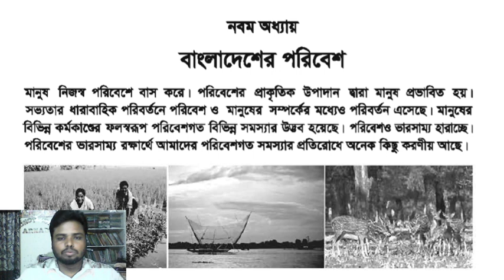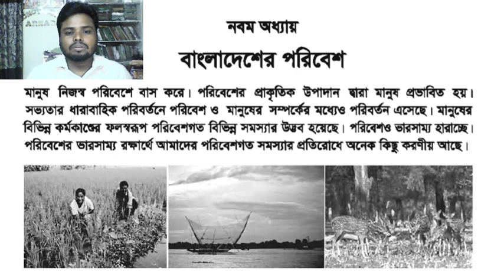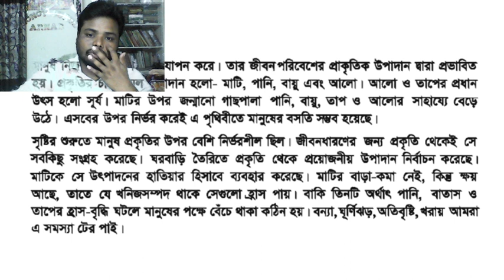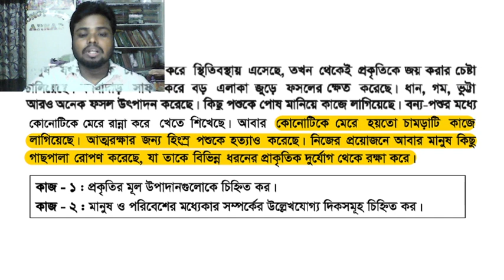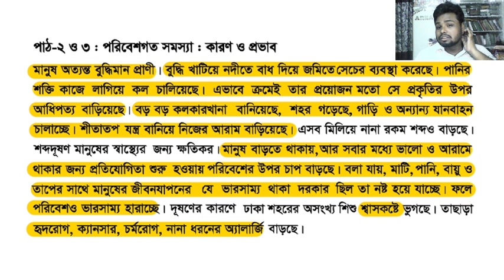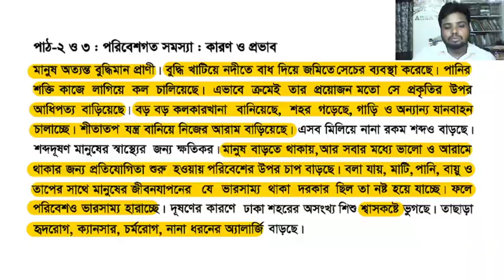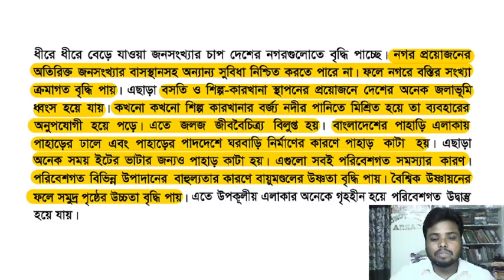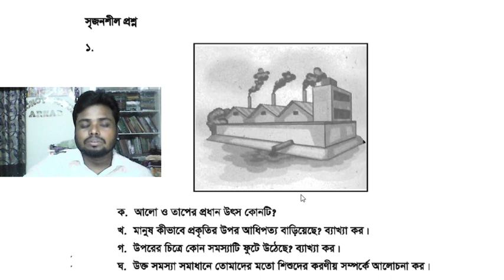বাংলাদেশ ও বিশ্ব পরিচয়, ষষ্ঠ শ্রেণি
নবম অধ্যায়, লেকচার 01